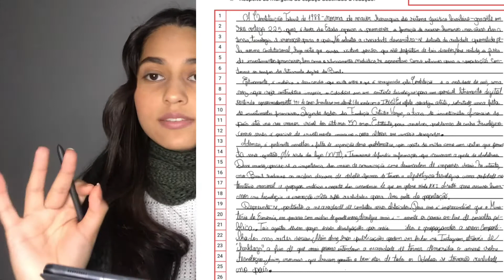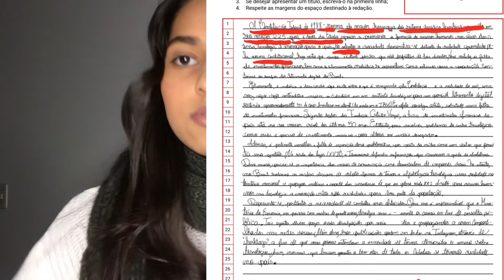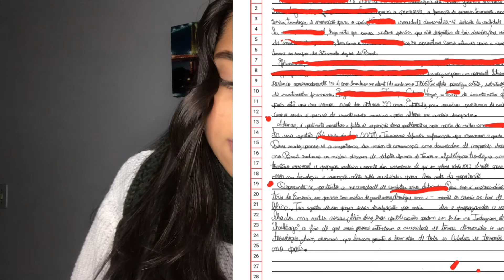(Enem 2021) Como estudar redação + lendo uma redação minha 900+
Oi povo lindo, hoje ensinei como estudo redação, decoro meus repertórios, de de presente 2 argumentos coringas e repertórios!
Me segue no insta pq lá sai muito conteúdo exclusivo: @leticiakarenre